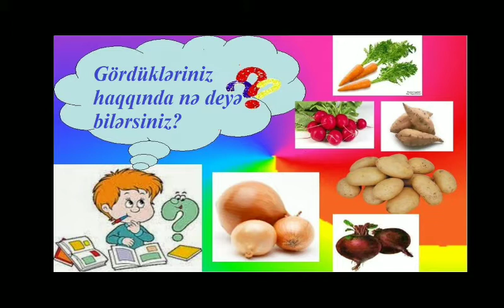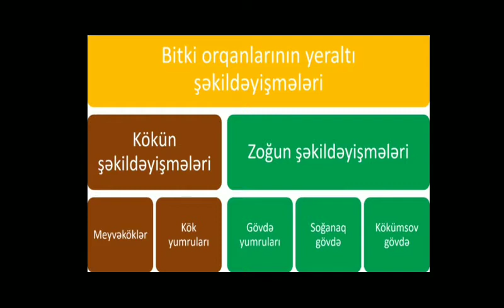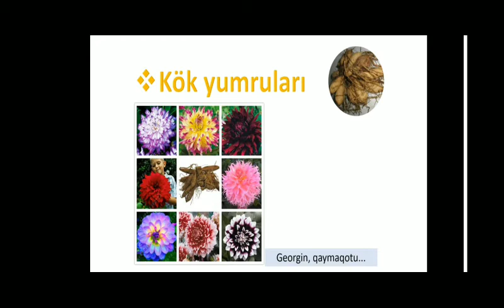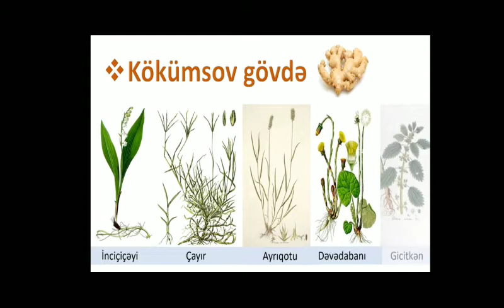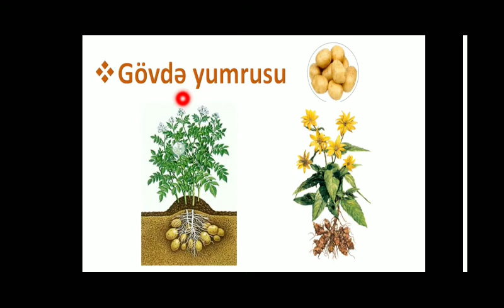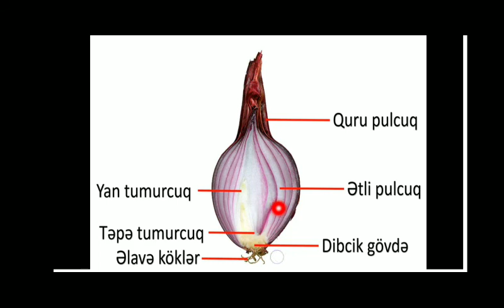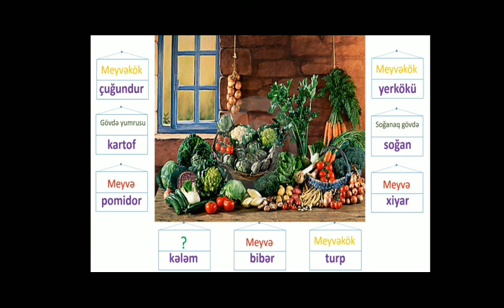Bitki orqanlarının yeraltı səkildəyismələri.6 sinif Biologiya.Movzu:22